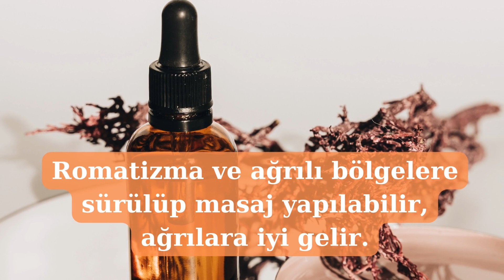ARDIÇ YAĞI' NIN FAYDALARI